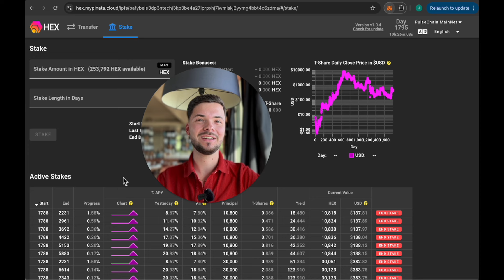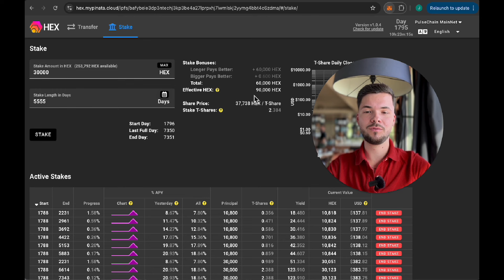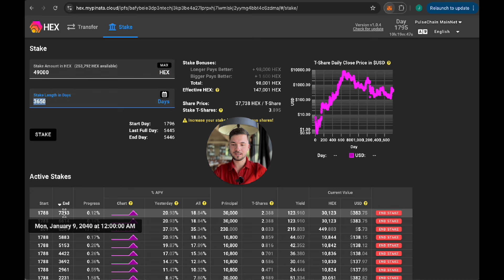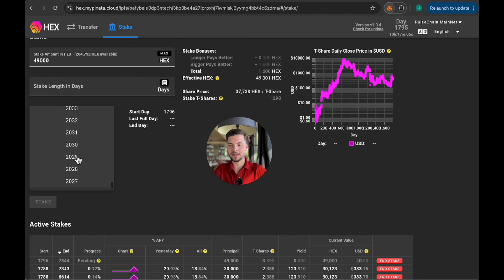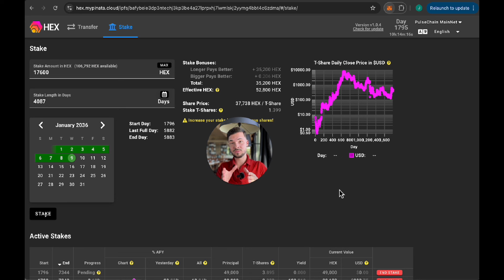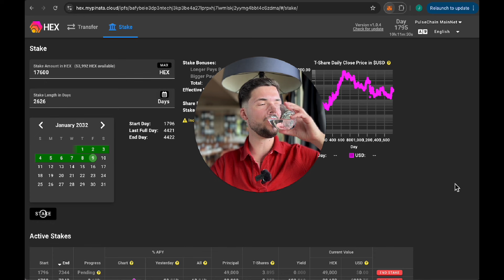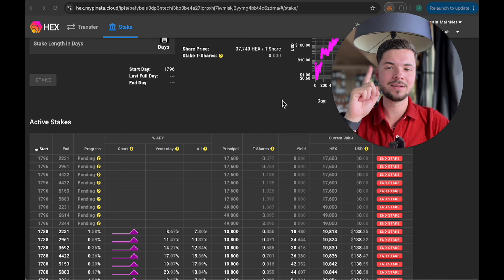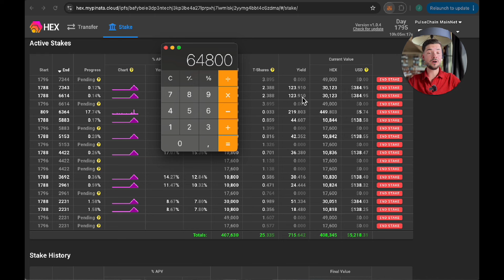HEX Staking Strategie leicht erklärt! 💰 (Zum nachmachen)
Ich zeige dir in diesem Video, wie ich HEX in einer Staking Leiter platziere und wie du es nachmachen kannst. Ich erkläre, wie du dein Kapital hebelst und passiv für dich arbeiten lassen kannst. Schau dir meine Strategie an und lass uns gemeinsam mehr über HEX Staking lernen!

Wenn du Fragen zu dem Thema hast, dann meld dich gern bei mir, ich helfe dir dabei deine Fragen zu beantworten, oder trete meiner Telegram Community bei, den Link dazu findest du weiter unten.

Schau dich gern auf meiner Webseite um, wie ich dir helfen kann in der Kryptowelt zurechtzukommen!

✔️ *BITGET: Beste & sicherste Börse für Spot- & Futures-Trading!

Schreibe gerne einen Kommentar!

⏱️ ZEITSTEMPEL
00:00 | Einleitung
00:35 | Das wichtigste vorab!
01:32 | So funktioniert das Staking beim HEX in der Praxis!
11:49 | Die Power einer Staking Leiter bei HEX!
17:03 | So beendest du deinen HEX Stake richtig!